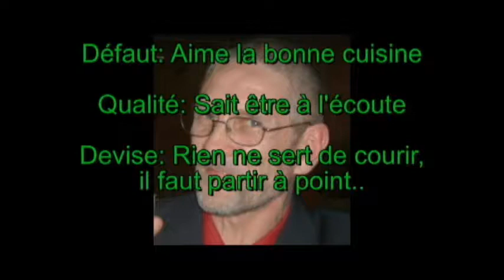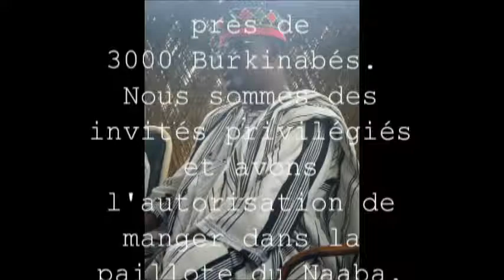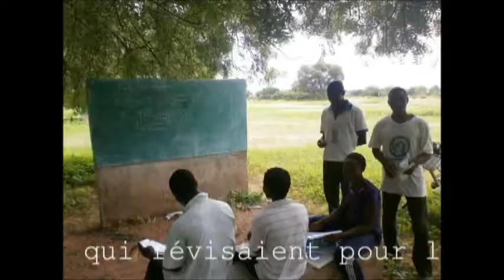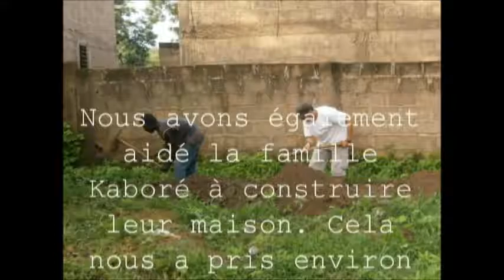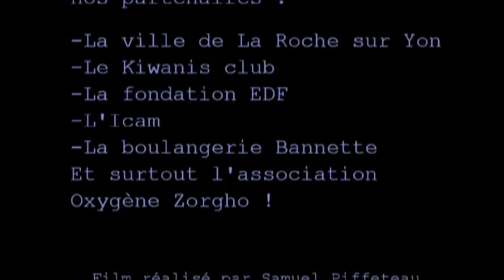Mission Zorgho 3 avec les jeunes de l'ICAM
Eté 2012 dans la ville de Zorgho au Burkina Faso